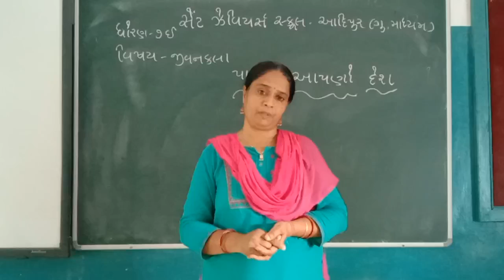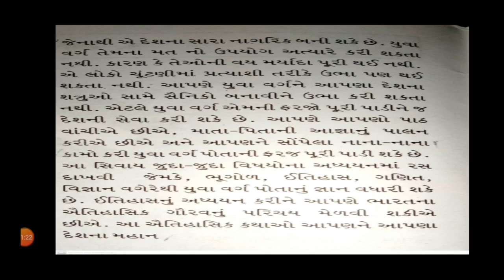Std:-7E Sub:-M.S.C. L-3 (P-1)